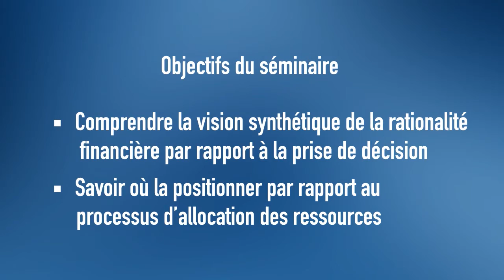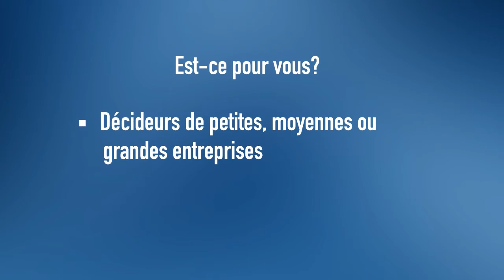Maîtriser la rationalité financière pour prendre des décisions créatrices de valeur